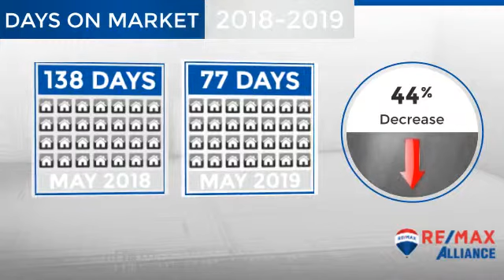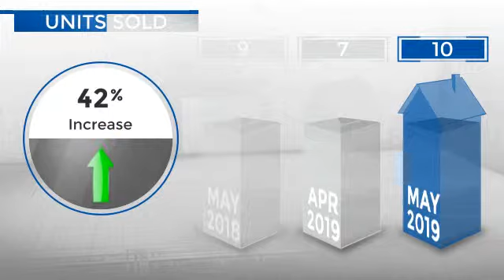Niwot,CO, Real Estate Market Update from REMAX Alliance,June, 2019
REMAX Alliance Video Update recapping market activity within Niwot, CO, during the month of June, 2019